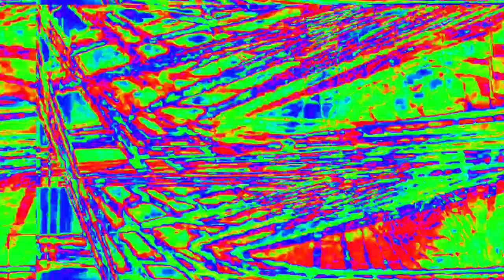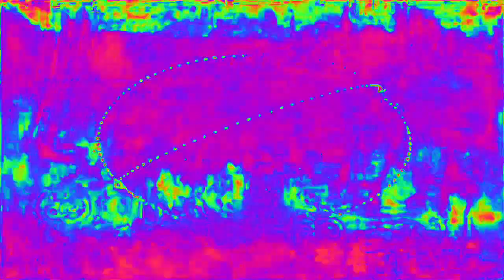[EPILEPSY WARNING] Movie 23 02 13 16h17m01s